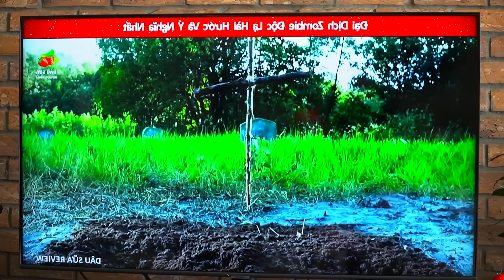TEAM SPIDER-MAN VS Bad Guy JOKER || A day of camping in the forest is difficult (Funny Live Action)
A difficult day camping in the forest for team Spider-man and team Joker. There are contrasts between the two tents and many other situations. Let's see how our Spider-man team will solve these situations!!!